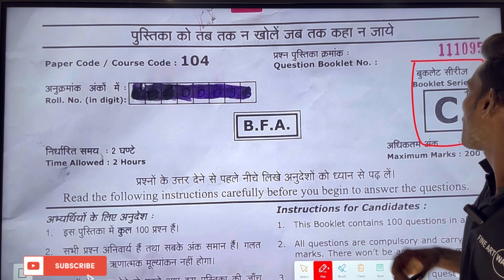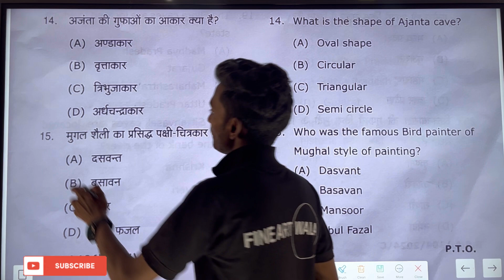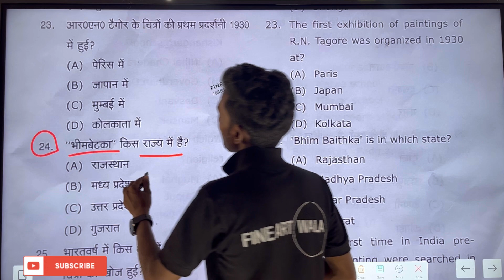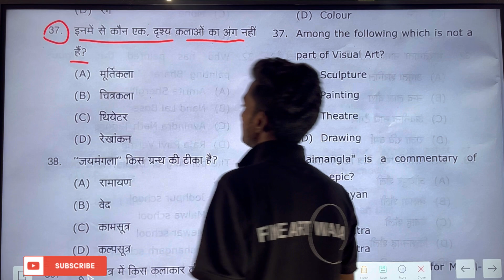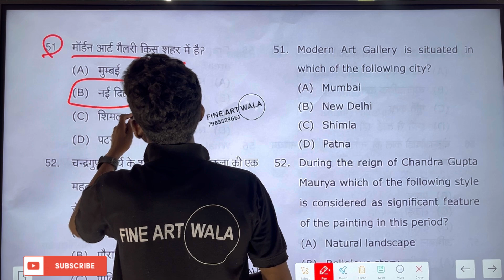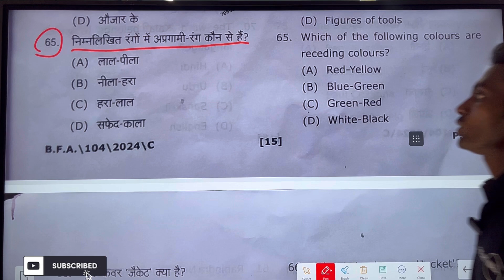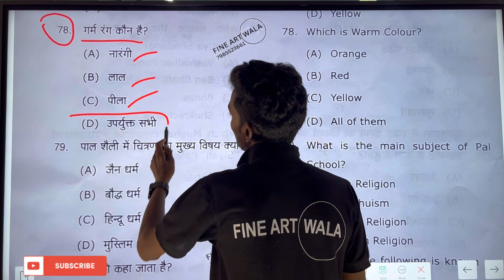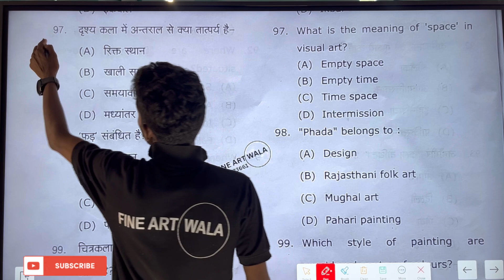MGKVP BFA Entrace Theory Answer key 2024 |कितना सही है Questions |क्या होगी cutoff | Result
All India University BFA preparation for

Online  or offline classes also available

CUET Based Theory Test paper for Contact

FINE ART  (BFA  MFA) Preparation संबंधित सबसे पहले अपडेट आपके लिए सदैव मिलता रहेगा

FINE ART (BFA  MFA ) से सम्बंधित पूछताछ के लिए सम्पर्क कर सकते है

अगर आप 12th class मे है  या Art के प्रति interested है और आपका Art Drawing अच्छी है  आप एक Artist बनना चाहते है साथ ही  Art या Painting के लिए भी कोई course होता है एवं कला के बारे मे जानकारी के लिए इस channel को Subscribe कर ले

CUET exam preparations for Online or offline classes also available

BHU , DU , ALU, MGKVP, LU ,College of arts and craft, shantiniketan( west Bengal ) etc. University BFA Subject All information bfatps://youtu.be/OOFbzlf8n1o

CUET 2024 BFA The...

Bfa answer key

visual arts

what is BFA course

How to Drawing cuet 2024,

cuet,

what is cuet exam 2024, strategy for cuet 2024,

cuet exam,

cuet 2024,

cuet 2024 preparation,cucet ug 2024 preparation,cuet 2024 preparation batch,cuet 2024 preparation

classes,cuet 2024 preparation strategy,cuet 2024

preparation kaise kare, cuet 2024 prepration strategy,cuet

preparation,cuet 2024 paper pattern, cuet ug 2024,cuet preparation tips, cuet preparation 2024,cuet 2024 arts,cuet

nta cuet 2023 entrance exam

CUET 2024: Preparation, Books, Syllabus, Exam pattern |

How to Prepare for CUET?

CUET 2024 Preparation: How to start? Books, syllabus, Complete details CUET UG 2024, CUCET 2024 One Shot On Planning | CUET 2024 |